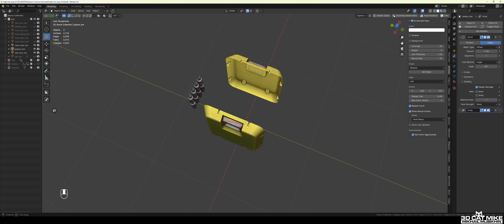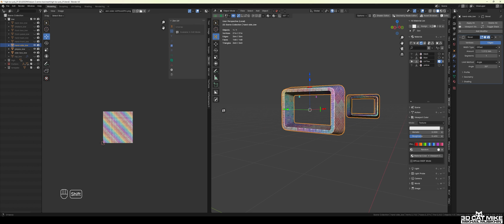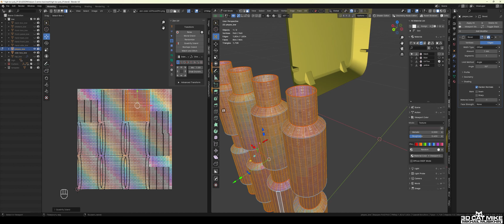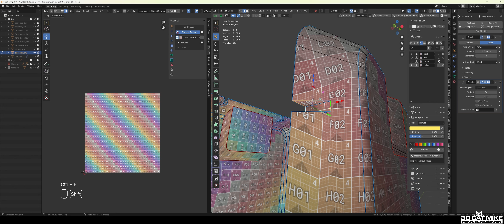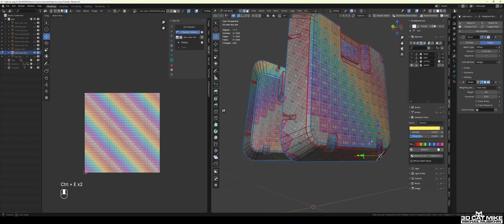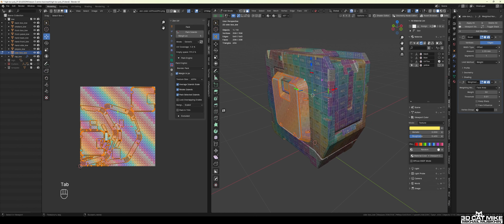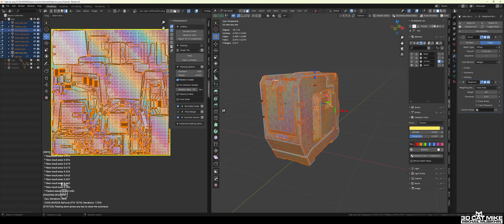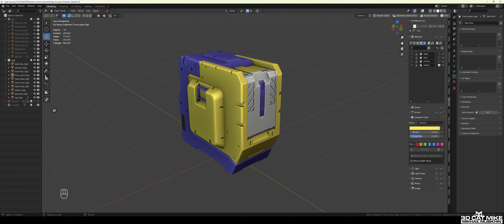Развертка Sci-Fi Ammo Box. Часть 8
Ссылки на расширения Blender:
Hard Ops & Box Cutter
Ссылка на полный Плейлист Sci-Fi Ammo Box

✍🏻👀👍👉 3D Cat Mike|3D Designer|Environment Artist